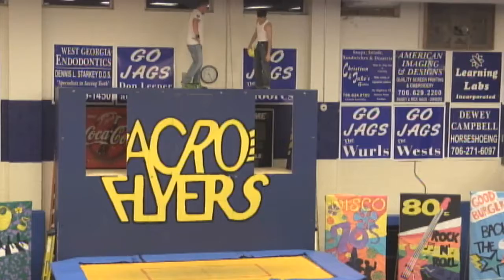Gymnastics Home Show 2014